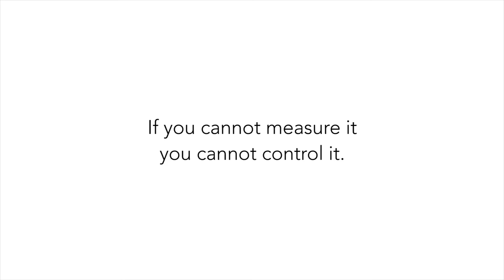Should You Ditch The Scale? - Weight Loss Essentials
Should you ditch the scale? In this video we'll discuss whether or not you should focus so much on the scale during your weight loss journey.

Nothing in this video should be taken as medical advice. Always seek advice from your doctor or appropriate  professional for specific issues, concerns, and conditions. Any action you take upon the information on this channel is strictly at your own risk, and Irvy will not be liable for any loses, liabilities, injuries, or damages resulting from any and all claims.